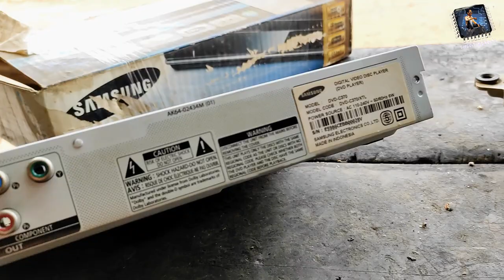Samsung dvd player repair || Samsung dvd player install bluetooth device (circuiteffects)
logic circuit  👇👇☺️

lhello friends 👋👋

please 👇

please

today video

Samsungdvdplayer repair || Samsung dvd player install bluetooth device (circuiteffects)

how to unboxing new models portable bluetooth speakers || आपके लिए free में

1- Rs 158

2- Rs 199

4- 125

5- sound bluetooth kit 5w. rs 220

6- only bluetooth rs 99

7- bluetooth and sound board rs 179

8- usb bluetooth rs 349

9- usb bluetooth 220

10- usb bluetooth rs 129

logic circuit